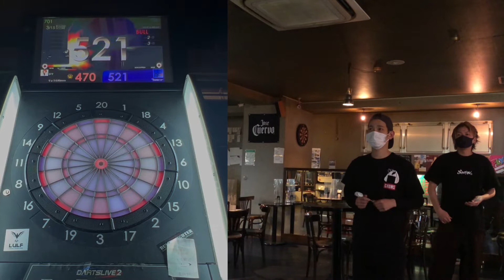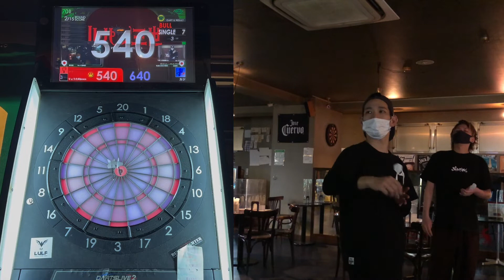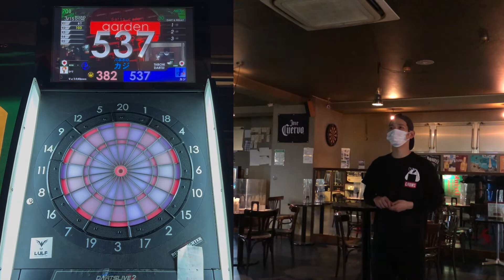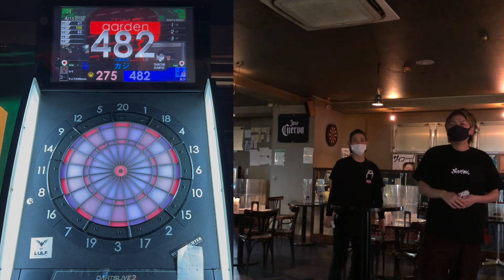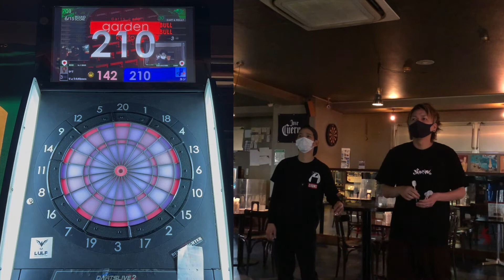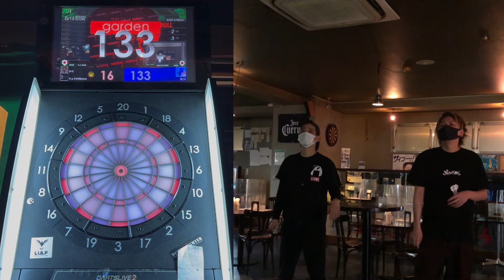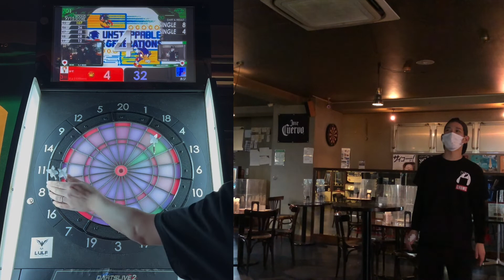【ダーツ】2人で力を合わせて全国で対戦！オンラインゼロワン連勝企画！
どーも編集のまえじーです。

今回はダブルスでオンライン対戦で連勝を目指す企画です！
今のご時世オンライン対戦が主流の人もいると思います。
相手がいての競技なので
オンライン機能には感謝ですね！

出演
・ひで
・りょうた

企画提案
・まえじー